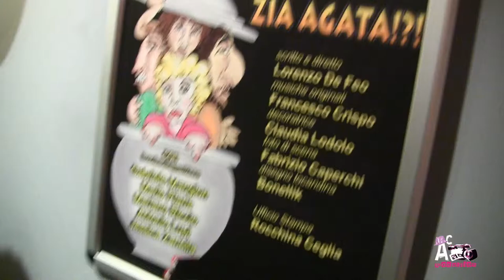E' MORTA ZIA AGATA!?! clip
ZIA AGATA TRA IL TRUCCO E GLI APPLAUSI
KIROLANDIA OSSERVA IL MILLELIRE
Venerdi, 7 Febbraio 2014
Teatro Millelire di Roma

Incontro di KIROLANDIA blog di cooperazione dell'omonima corrente culturale, presso il teatro MILLELIRE con lo staff dello spettacolo
E' MORTA ZIA AGATA!?! scritto e diretto da Lorenzo De Feo
Antonio Lupi, Jessica Zanella, Mario Piana, Mariano Riccio, Gabriele Mangion

Staff di Kirolandia, i Kiri
Direzione artistica-critica: Andrea Alessio Cavarretta
Direzione organizzativa: Giovanni Palmieri
Interviste: Marcella Sullo
Foto: Federica Flavoni
Riprese e montaggio video: Stefano Calabria (AbraCalabria Production)

IL VIDEO E' PUBBLICATO SENZA FINI DI LUCRO